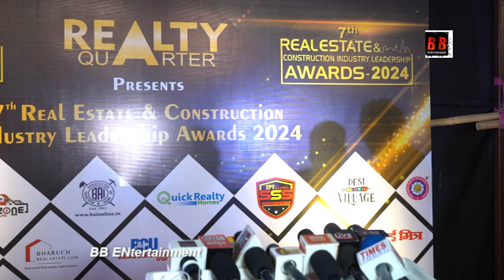Grand Success Of Reality Quarter 7th Anniversary Of Real Estate Construction Industry Awards 2024